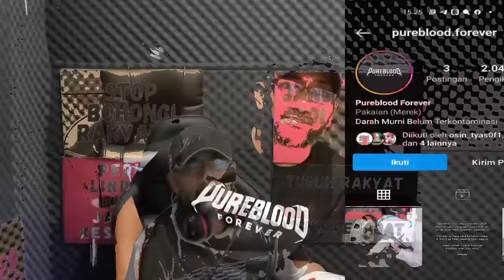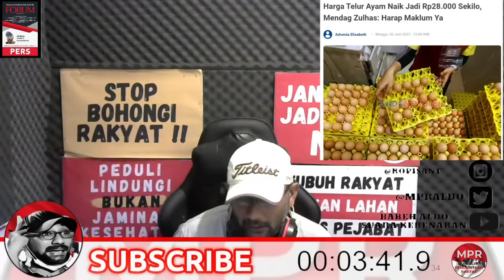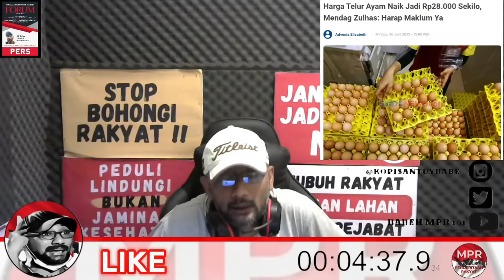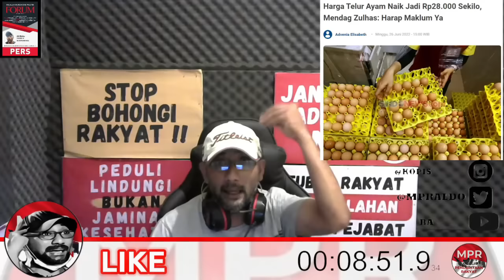HARGA TELUR !! BABEH : KAMI MAKLUM KALO MENDAG BISANYA CUMA BILANG HARAP MAKLUM !! EMANG BISA APA??